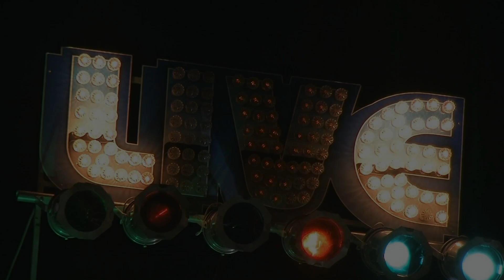Tom Ballerini Blues Band Live @ The 3rd Annual Veterans Blues Festival Benefit 8/3/14